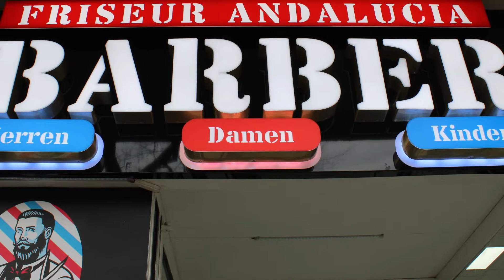Barbershop Andalucia - Ein Friseur/Barbershop in Wittenau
Ein Kurzvideo vom Standort des Barbershops Andalucia, in der Oranienburger Straße 199, in Berlin Wittenau/Reinickendorf.

Ob Mann oder Frau, Kopf oder Barthaar, im Barbershop Andalucia bist du ganz bestimmt gut aufgehoben. Heute möchten wir einmal auf den "neuen" Friseur/Barbershop, in der Oranienburger Straße 199 (Kreuzung Wittenau, knapp einhundert Meter Richtung Kurtschumacher Platz) aufmerksam machen. Diesen gibt es dort nämlich noch gar nicht so lange, denn erst am 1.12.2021 feierte der Friseur seine Eröffnung. Ob Waschen, Föhnen, Haare oder Bart schneiden lassen, hier hast du einen professionellen Ansprechpartner, ganz in der Nähe vom Märkischen Viertel. Für schneiden, waschen und trocknen, zahlen die Damen schlappe 15 Euro. Herren und Kinder bekommen den Haarschnitt ab 10,- und der Bart kostet 7 Euro.